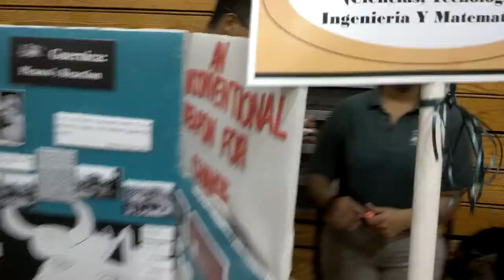JFK Robotics Team - School Choice Day For Paterson's 8th Graders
The JFK Robotics/College Prep Team here can be seen supporting the Stem Academy on School Choice Day. The School Choice Day was a day in which all the school district's 8th graders come to look at all the High School in Paterson. Located in one room all of Paterson's High Schools showcase the merits of their school to future high school students.

The JFK Robotics Team  spent the day talking with parents and 8th graders about how their life can chance if they join the Stem Academy. Please enjoy the video and the work of these robotics students.